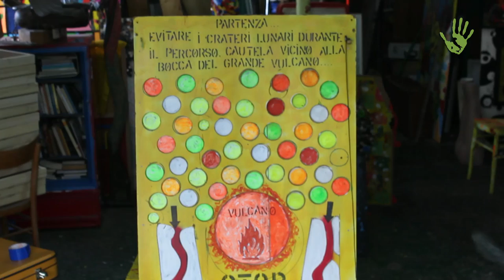Parblè Art Ecò: l'emporio dove il riciclo è opera d'arte - Io Faccio Così #146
L'Emporio del Riciclo Parblé Art-Eco nasce dall'idea dell'artista Paolo Scozzafava per unire il tema dell'arte al riciclo, al riuso e alla sostenibilità: nell'emporio, con sede a Matera,  infatti si realizzano ed espongono opere d’arte tutte interamente ricavate da materiali di recupero.
Oltre che nell'emporio, Paolo Scozzafava ha fatto della figura dell'artista di riciclo la sua figura professionale a tempo pieno ed espone e realizza opere anche su commissione.
Nell'incontro con Italia che Cambia Paolo ci racconta la sua esperienza e le sue idee legate all'arte e al cambiamento sociale.

Intervista: Andrea degl'Innocenti ed Ezio Maisto
Riprese: Ezio Maisto
Montaggio: Paolo Cignini